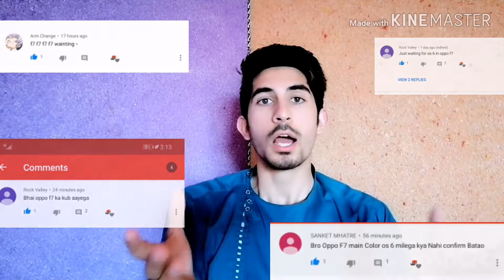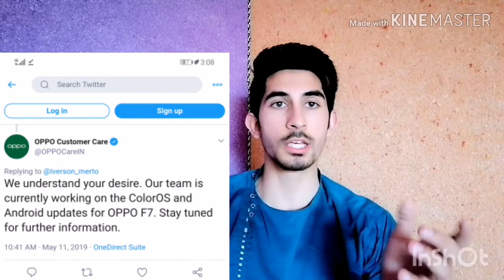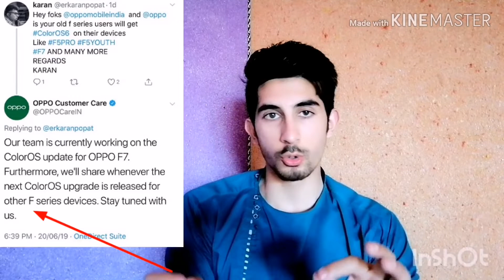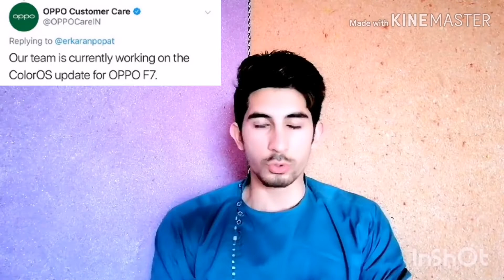Oppo F7 Final Announcement Android Pie Based Color OS 6 Version